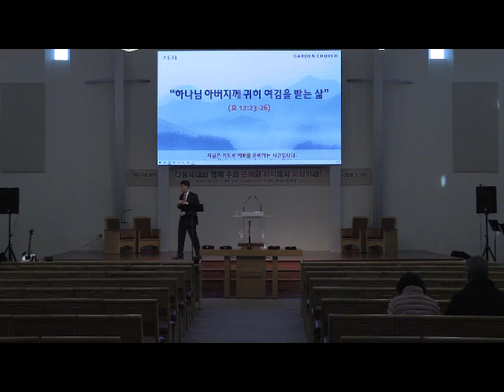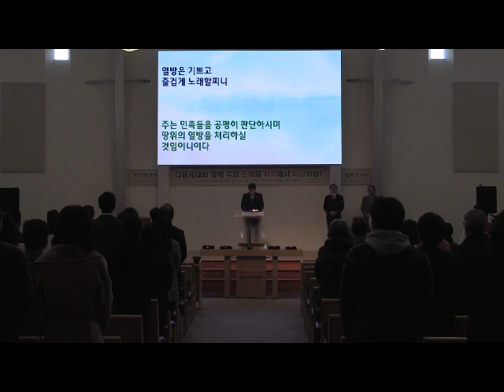Garden Church EM Service(2023.02.05)Commitments in Christ 1 Thess 2:17 - 3:8 Sang Kang